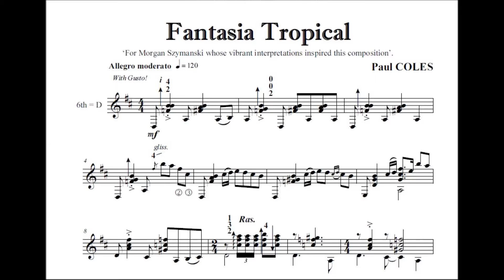Fantasia Tropical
Classical guitar solo recorded by Morgan Szymanski on Sarabande Records saracd005
Composed by Paul Coles